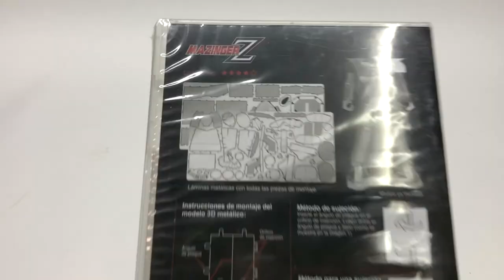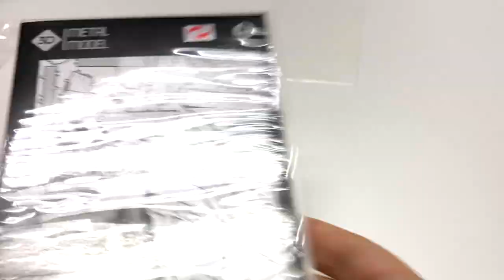MAZINGER Z - Rompecabezas de Metal ► Juegos Juguetes y Coleccionables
Armando mazinger z kit de armar de metal el Rompecabezas MazingerZ de sd toys